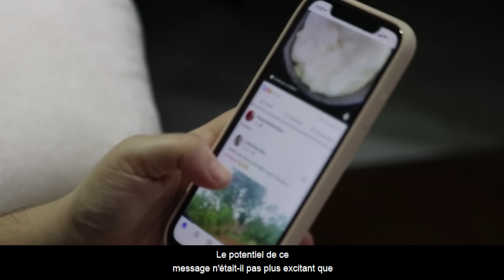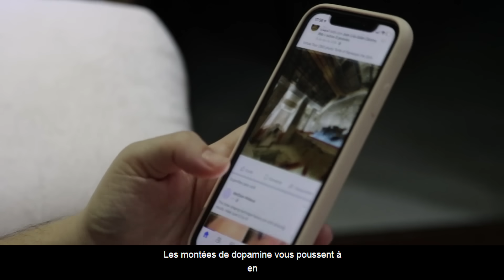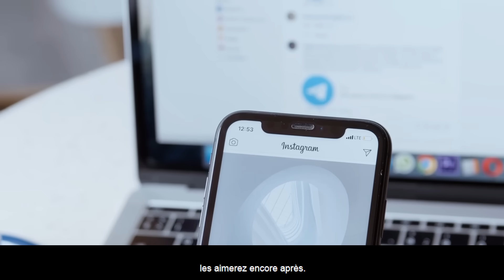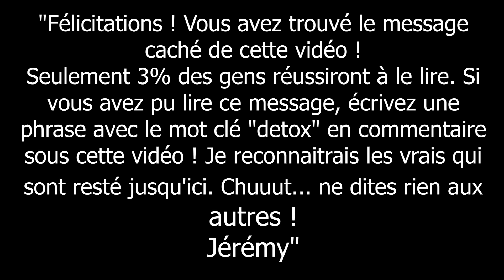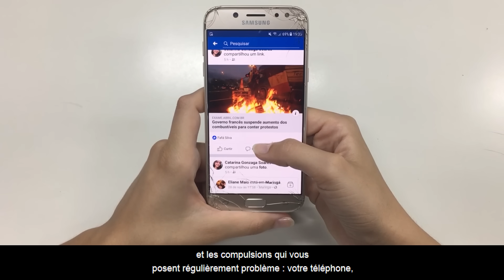DETOX de DOPAMINE : Comment Réinitialiser votre Cerveau pour Réussir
Ce phénomène connu sous le nom de désintoxication à la dopamine (detox de dopamine), également bien connu sous le nom de jeûne à la dopamine, peut vous donner des résultats rapides en termes d'autodiscipline et de réussite. Si vous voulez savoir comment faire une désintoxication à la dopamine, écoutez attentivement la vidéo suivante et assurez-vous de consulter les sources ci-dessous pour vérifier les informations par vous-même.